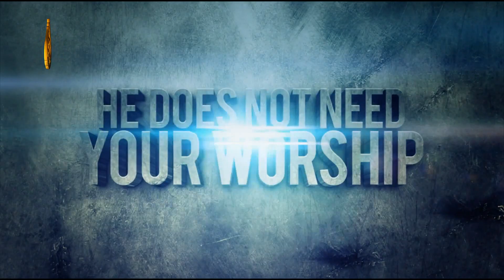Кто такой Всемогущий Аллах? | Умар аль-Банна